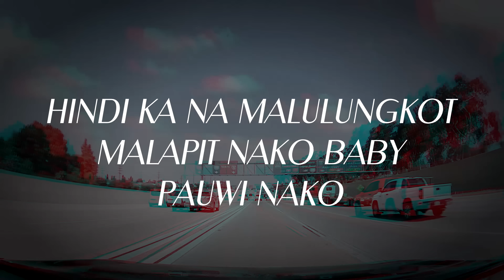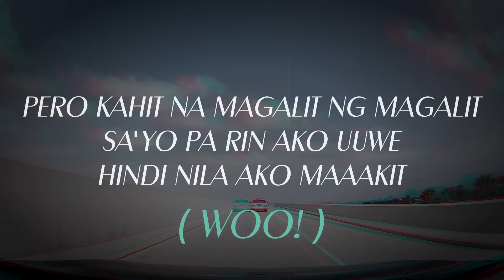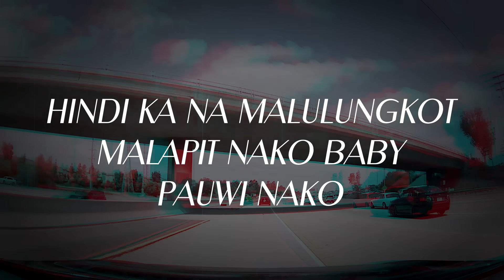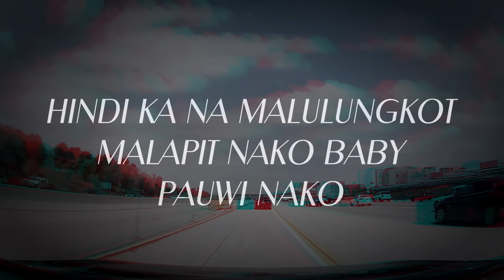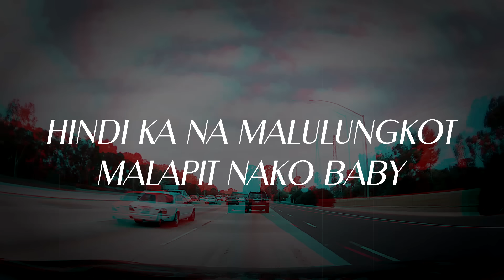PAUWI NAKO Lyric Video - O.C. Dawgs ft. Yuri Dope, Flow-G (Prod. by Flip-D)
PAUWI NAKO

Artists : Skusta Clee, Jnske, Bullet D, Yuri Dope, Flow-G
Music Production / Mix / Master : Daniel "Flip-D" Tuazon
Artwork Vector: Jayson Torrecampo
Lyric Video : Daniel "Flip-D" Tuazon
Label : Panty Droppaz League